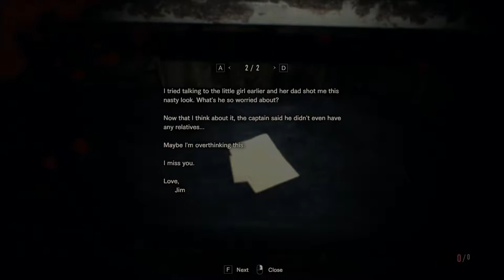Resident Evil 7 - 13 Wrecked Ship - All Files